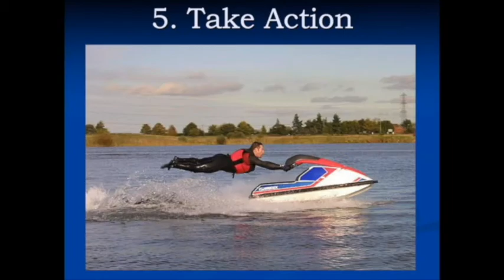Best Motivational Speech Video & Inspirational Speaker 2021 Mack Dryden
If you are looking for the perfect emcee or host for your show or event, look no further than the hilarious styling of motivational speaker and comedian Mack Dryen. Using nothing more than his clean style of comedy, Mack delights and entertains the crowd no matter the event.
     Watch as Mack plays master of ceremonies at the Imperial Ballroom at the Sheraton in Raleigh-Durham SC and see why he is the perfect host for any event.